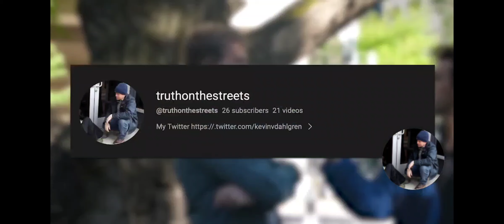Homeless making the best of a bad situation. What a view!